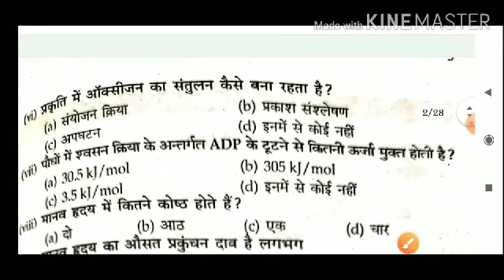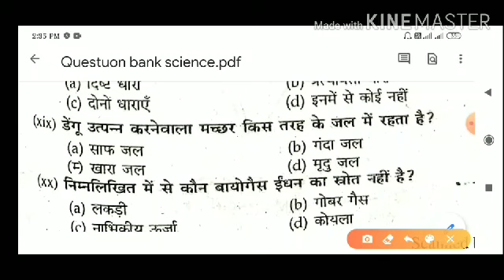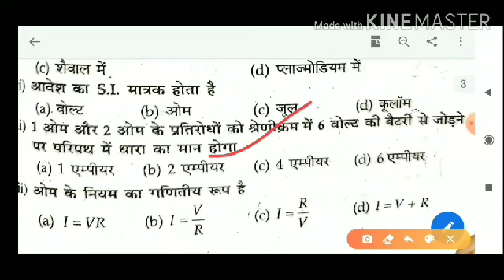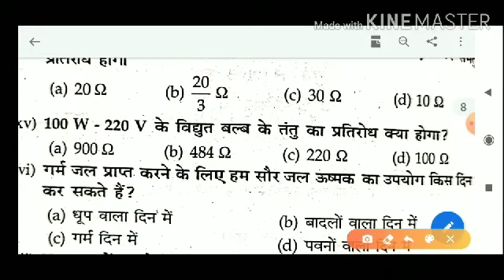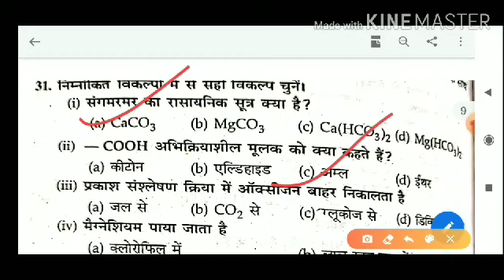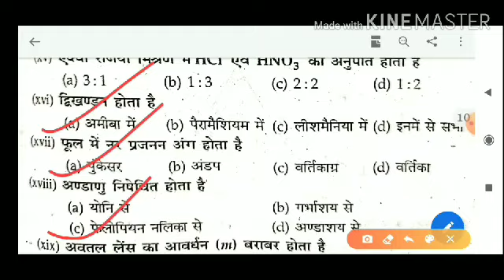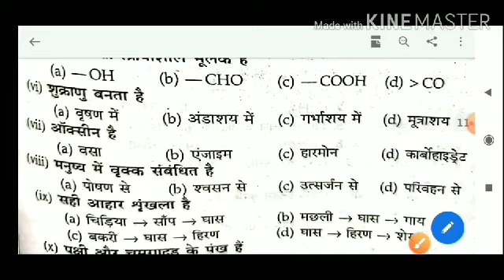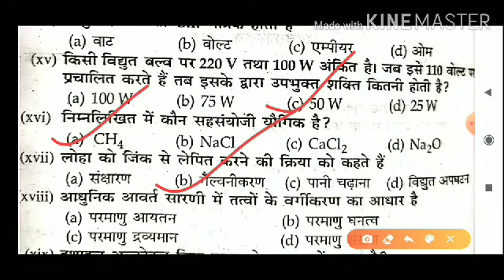Science objective ( Question bank)//Important for matric 2020//